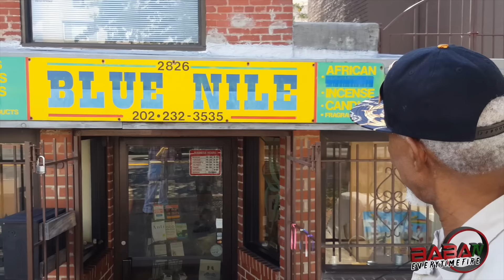THE NATURAL HERBS AND SPICES OF THE BLUE NILE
SUPPORT BLACK BUSINESS